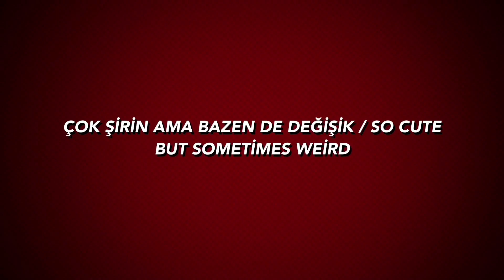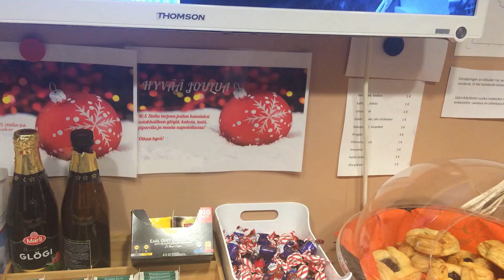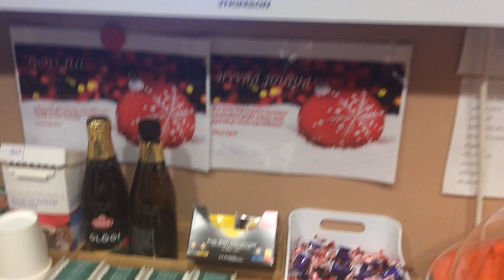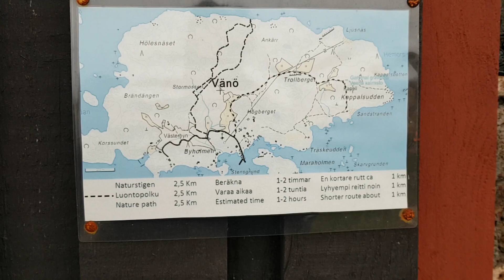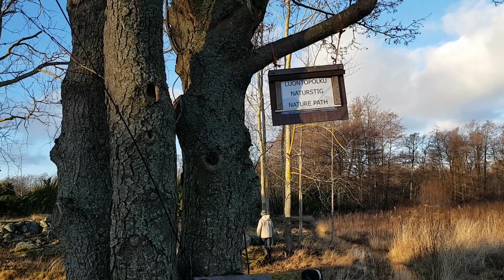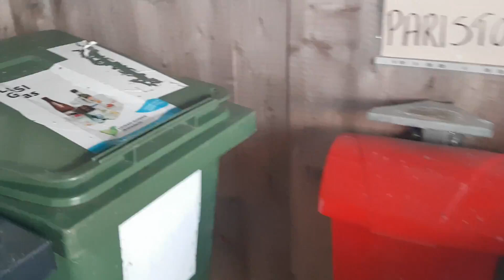Vänö Adası (Saari) - Finlandiya'da Yılbaşı - Finlandiya'da Yaşam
Merhabalar,

Bu videomuzda Yılbaşı ve Noel tatillerini geçirdiğimiz Finlandiya'nın Vänö adasındayiz. Sizlere adadan kesitler, Finlandiya'da YIlbaşı ve Noel hakkında bilgiler paylaşmaktayız. Ayni zamanda Finlandiya`daki geri dönusum sistemi, egitim sistemi gibi konulara da deginmekteyiz.